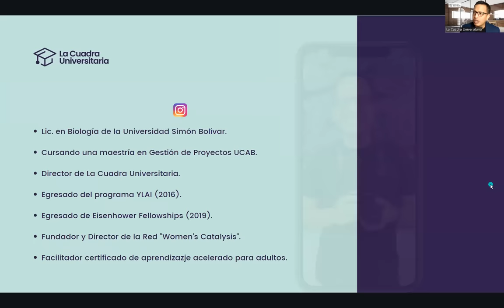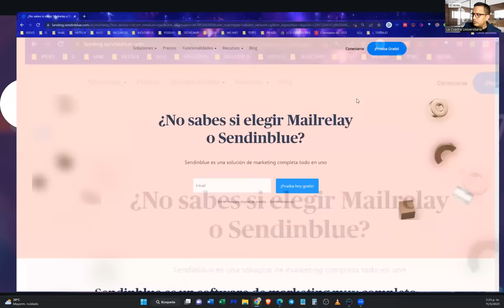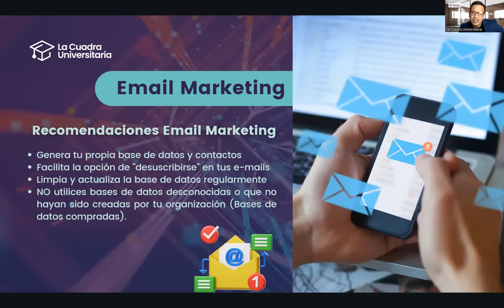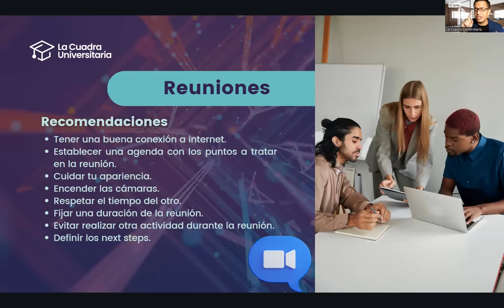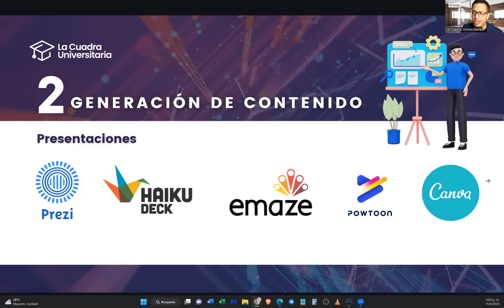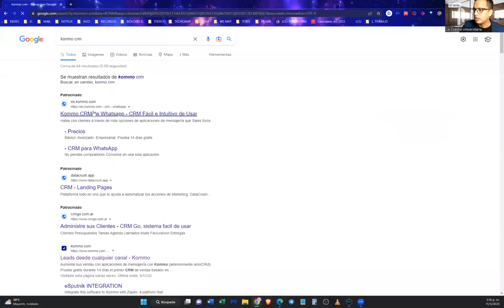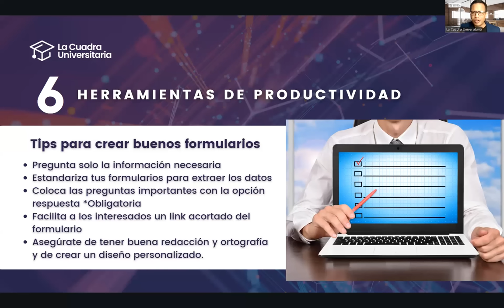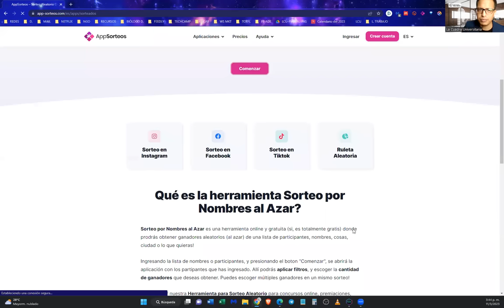Taller Herramientas Digitales Para Emprendedores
¡Bienvenidos a nuestro taller de “Herramientas Digitales Para Emprendedores”!

El mundo digital evoluciona rápidamente y no podemos quedarnos atrás. Por eso, en este taller, te vamos a mostrar algunas herramientas y tips para la optimización de procesos digitales. Si estás listo para llevar tu negocio al siguiente nivel y optimizar tus procesos digitales de manera efectiva, ¡no te pierdas este taller! Dale clic al botón de reproducir y prepárate para descubrir todas las herramientas y estrategias que necesitas para optimizar tus procesos digitales.

Contenido:
* Optimización de procesos digitales
* Herramientas para mejora de comunicaciones por correo
* Herramientas de organización
* Herramientas de monitoreo
* Herramientas de automatización
* Herramientas de creación
* Herramientas de seguridad
* Herramientas de edición de videos
* Plataformas para compra/venta de servicios

¡Únete al grupo de WhatsApp de nuestra comunidad de aprendizaje!